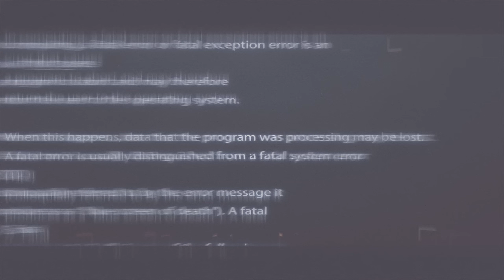Pist & Günlük Kullanım İçin Üretilen En İyi Volkswagen Golf 8 GTI Clubsport 45 Edition Akrapovic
Bu videoda sizlere hem günlük kullanım için hem de piste kullanmak için en iyi üretilen Volkswagen Golf 8 GTI Clubpsort 45 Edition inceliyoruz tabiki olmazsa olmazımız Akrapovic titanium egzozlu. Bu araç abisine göre yani Golf 8R modeline göre virajlarda kat kat daha iyi ve bütün gücü on lastiklere vermesi ayrı bir hissiyat veriyor.

Hayırlı Cumalar, iyi seyirler.